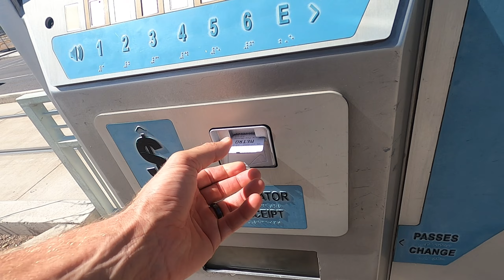Father and Sons Adventure in Town! Can we find the "A" ?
WE ARE THE BAREFOOT BOYS!
Our family loves to spend time outdoors and find creative ways to enjoy life.

In this video I get home from work and my son Noah says he wants to go hiking. I get the idea to take the train and bring Nash! Noah's younger brother. It is his first time taking the train in the city and he wanted to ride it all day. We go on an Adventure of finding the A on A Mountain in Tempe, AZ.